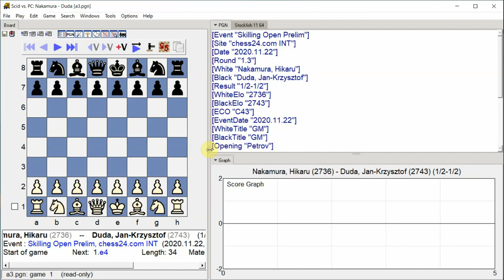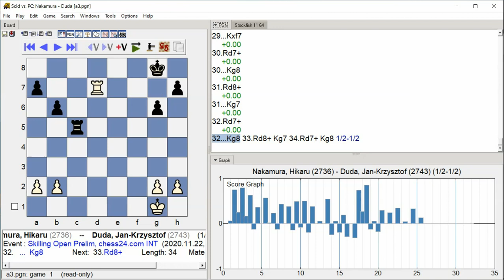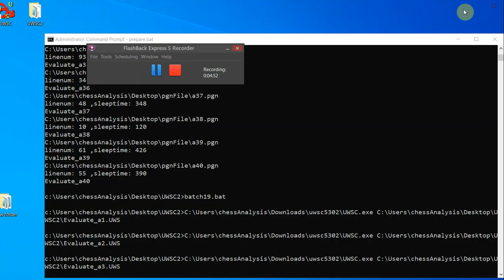Nakamura, Hikaru - Duda, Jan-Krzysztof, Skilling Open Prelim, Round 1.3b63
Nakamura, Hikaru - Duda, Jan-Krzysztof, Skilling Open Prelim, Round 1.3
Skilling Open Prelim, chess24.com INT, Round 1.3, 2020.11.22
Nakamura, Hikaru -- Duda, Jan-Krzysztof